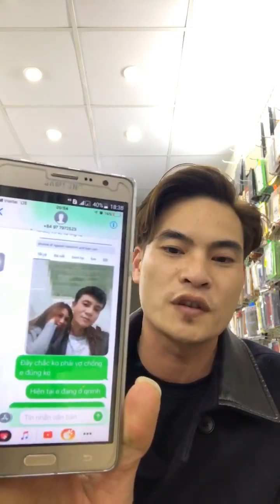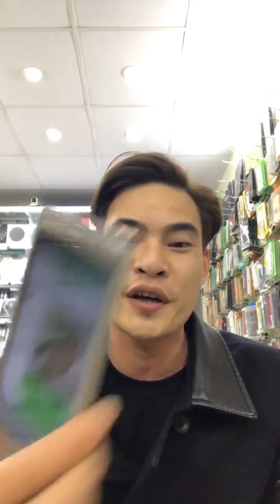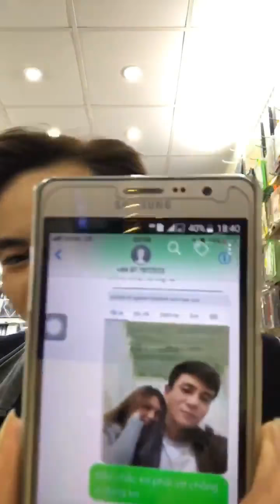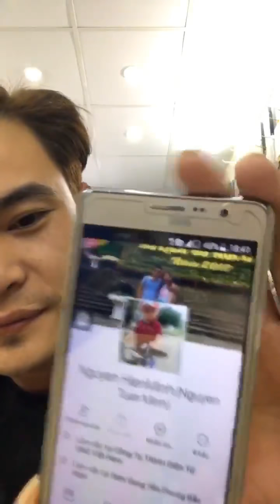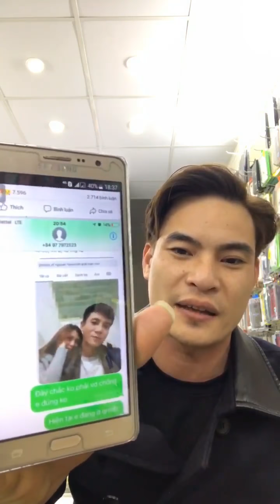Vlog13: Xin phép được bóc phốt - N.V.Tiến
✔Tên thật : Nguyễn Văn Tiến
CV hiện tại là chủ shop Phụ kiện điện thoại ngon bổ rẻ
Đến với cửa hàng chúng tôi sẽ phục vụ quý khách hàng nhiệt tình nhất có thể , đảm bảo chất lượng 100% Ship hàng thanh toán trong 1 nốt nhạc
258 Lê Thanh Nghị - Hà Nội
46 Nguyễn Chí Thanh - Hà Nội
36 Định Công - Hà Nội
Hỗ trợ khách hàng: 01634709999

© Bản quyền thuộc về Nguyễn Văn Tiến
© Copyright by Nguyễn Văn Tiến ☞ Do not Reup